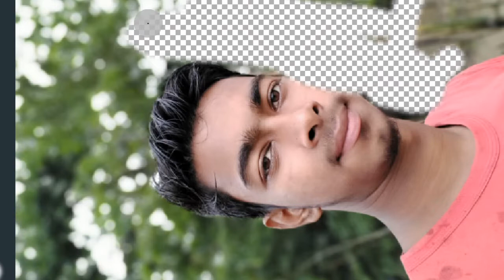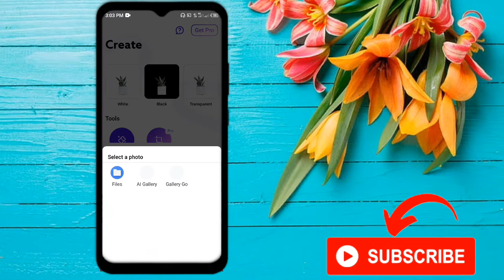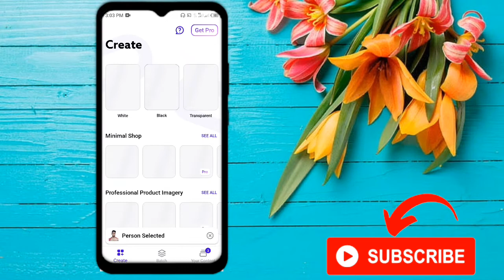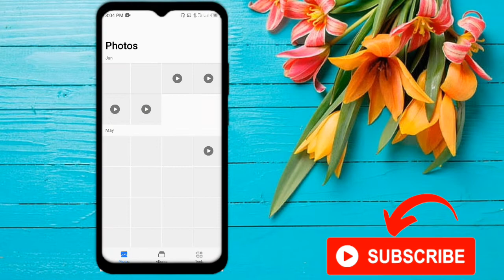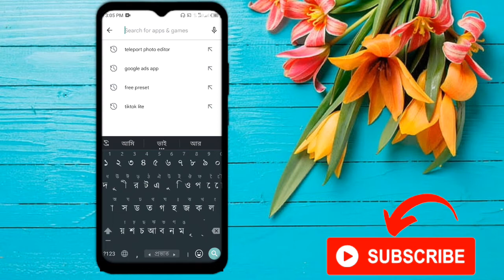মোবাইল দিয়ে মাএ ১ ক্লিকে যেকোনো ফটোর ব্যাকগ্রাউন্ড রিমুভ করুন।How to photo background remove 1 click